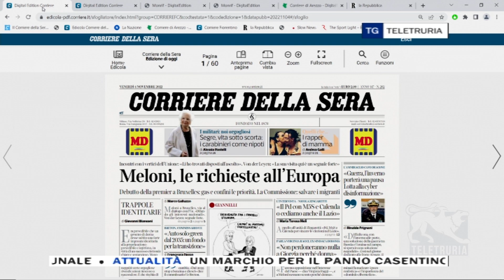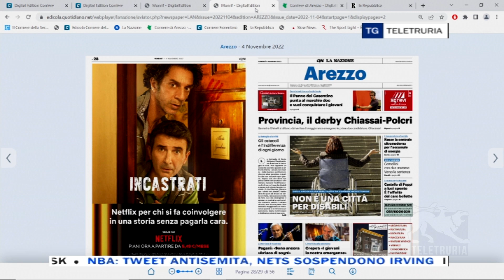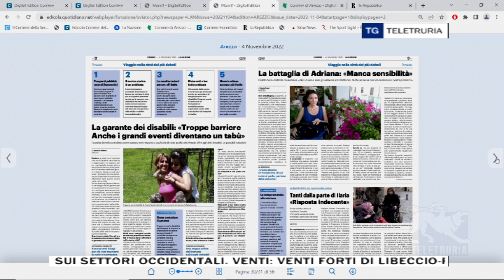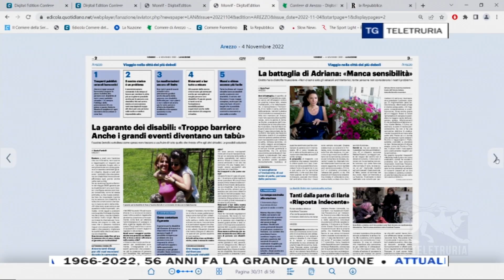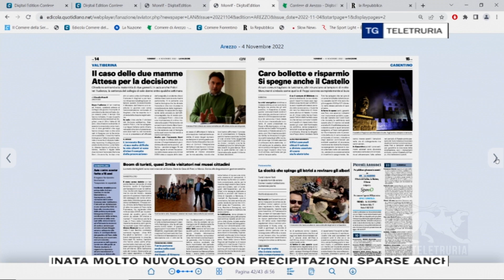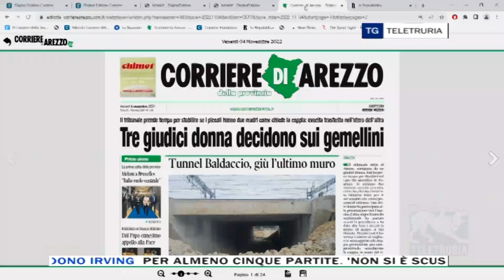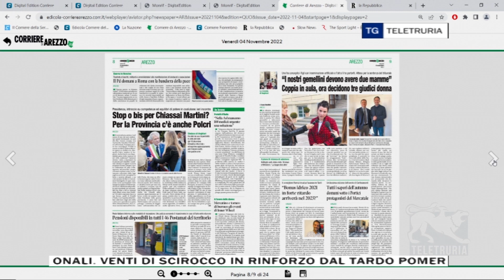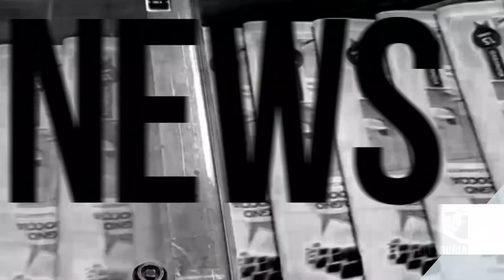Rassegna stampa 04/11/2022